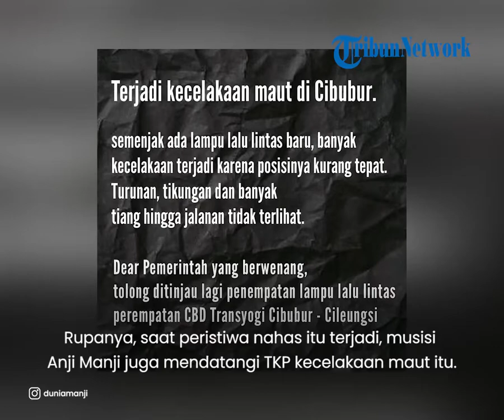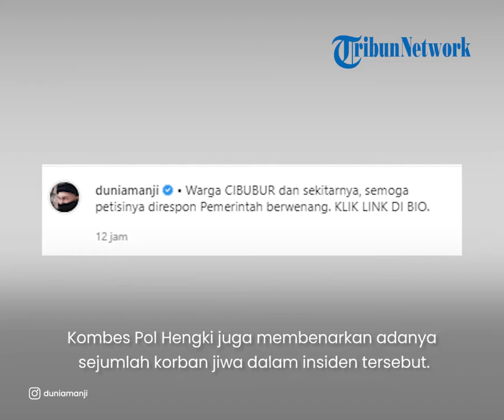Kecelakaan Maut di Cibubur Tuai Sorotan, Anji Manji Sentil soal Posisi Lampu Lalu Lintas di TKP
TRIBUN-VIDEO.COM - Kecelakaan maut di kawasan Cibubur yang menewaskan sejumlah korban jiwa baru-baru ini menjadi sorotan publik.

Rupanya, saat peristiwa nahas itu terjadi, musisi Anji Manji juga mendatangi TKP kecelakaan maut itu.

Melalui unggahan Instagram-nya pada Senin (18/7/2022), Anji Manji menyoroti kecelakaan maut yang terjadi di Jalan Alternatif Cibubur ke arah Cileungsi, Jawa Barat itu.